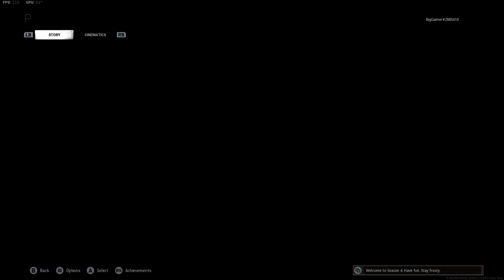Getting back to Call of Duty | Funny commentary | PC Gameplay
Big-Gamer 9000 here! Welcome to the channel. For the most part it is a chill channel with post of different types of content, such as funny videos, battle rap clips, video games, and more. I appreciate yall coming through and checking the channel and I will do my best to keep improving the channel over time.

As I journey into this YouTube lifestyle I hope you guys will gravitate to this channel as gamers and walk with me towards 10k subscribers! I am a fan and collector of all Sony, Microsoft, Nintendo, and PC hardware, software, and games. Also, let me know which games you want to see me play and I will do a complete gameplay walkthrough!